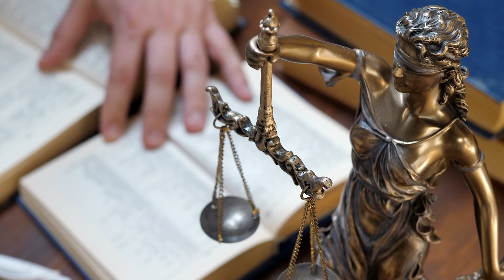Patrick Woolley Discusses Why He’s Passionate About Criminal Defense | Bio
Patrick Woolley, an attorney at Price Benowitz LLP, shares why he is passionate about criminal defense. Taking the classes of criminal law and criminal procedure changed his mind from working for the FBI to an attorney. He wanted to be one of the lawyers to be on the side of the defendant and defend their rights.

Patrick Woolley Attorney at Law

Office:
9119 Church Street
Suite 14